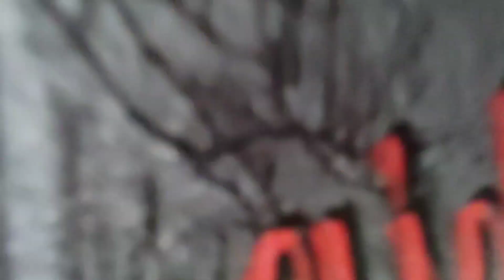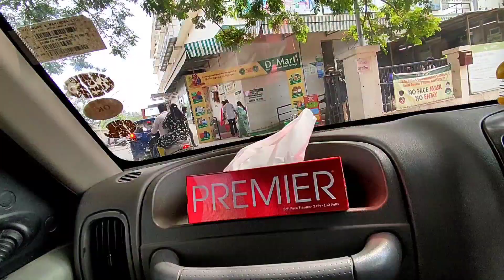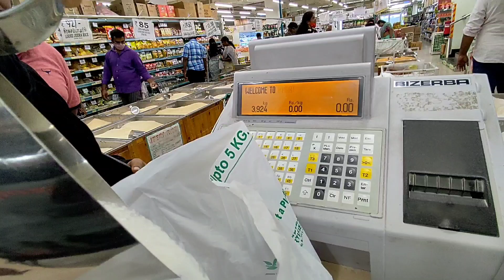Shopping atrocities with family 😂💥| Dmart | Family Vlog | Shopping vlog tamil | Snapkido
Music credits 》